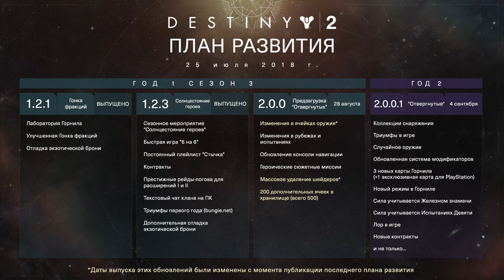Destiny 2. Изменения в системе рубежей и новые моды. Дополнение "Отвергнутые"